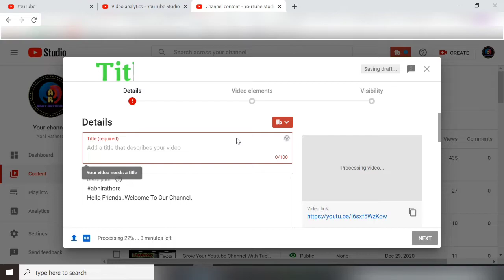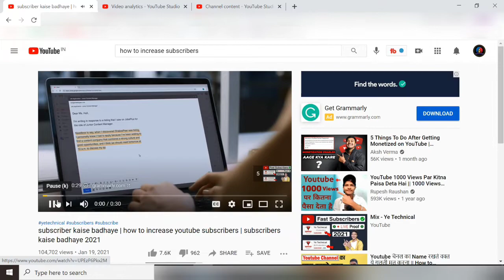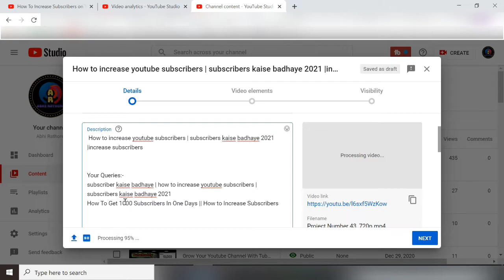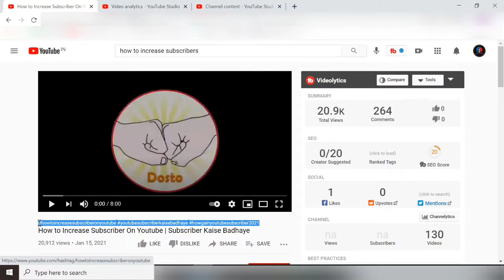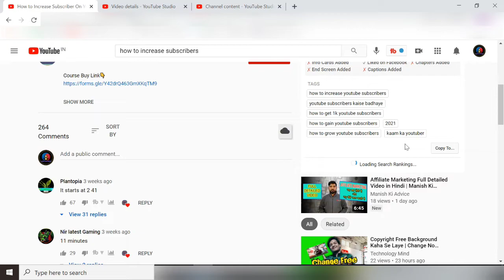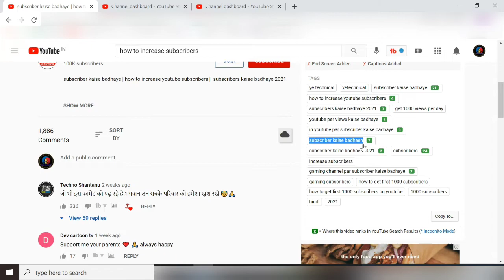Apni video ko suggest me kaise laaye | how to get youtube video in suggestion | Increase Subscribers